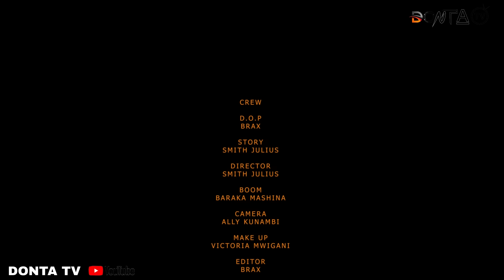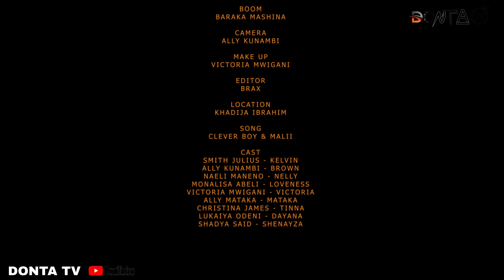KIJANA MUUZA MAJI | EPISODE 04 | 💞 Love Story